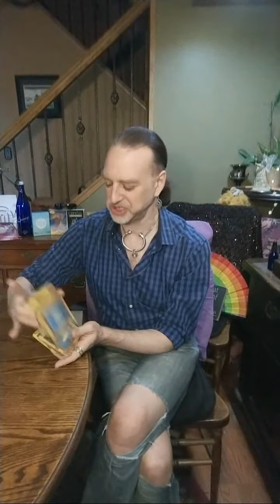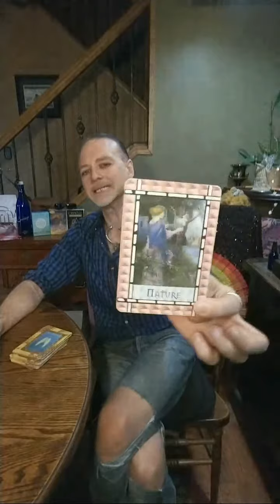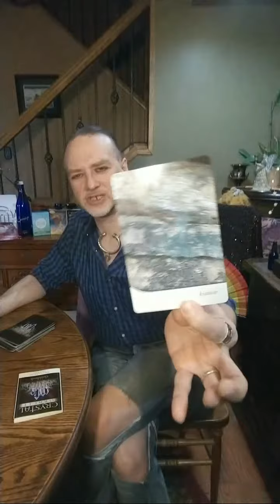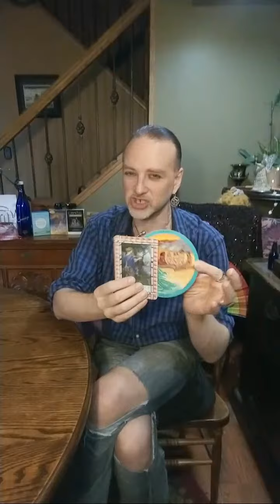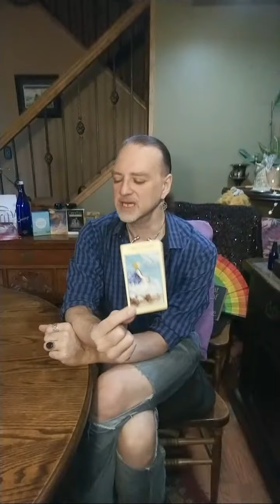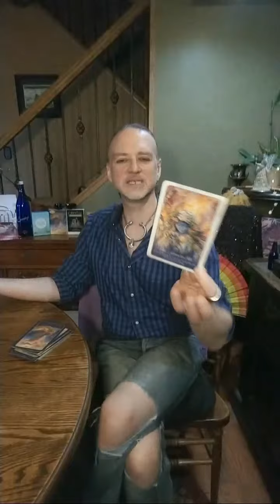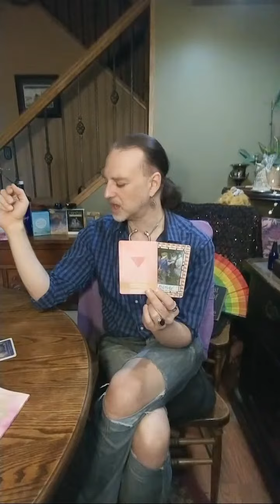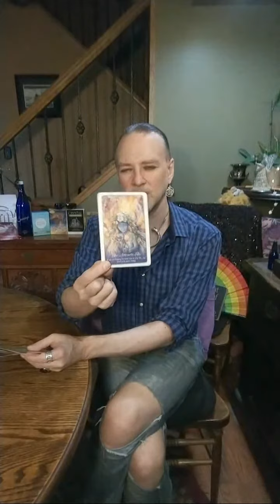PISCES: NEW - FULL MOON 6 CARD DRAW = NATURE GROUNDING MY ENERGY - DEC 2020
This video is for PISCES Sun, Moon, Rising & Venus signs for New Moon in SAGITTARIUS 12/14/2020 - Full Moon in CANCER 12/29/2020.
These are general reads focused on what you "NEED" to be aware of, embrace, build, attract, enhance. etc. this waxing moon cycle.